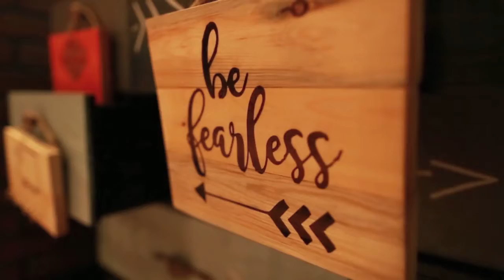West Coast Laser Design at Ink Smith's Screen Printing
Carved Wood and Laser-etched Designing, located in Puyallup, WA